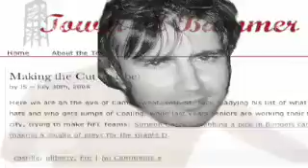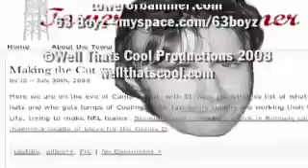The Perfect Storm #2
T.J. Ripp from towerofbammer.com looks at the Alabama season opener against Clemson